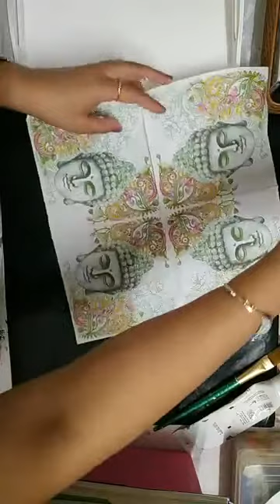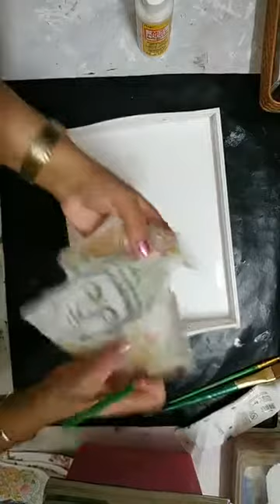Decopauge tray tutorial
Beautifully created simple decopauge tray